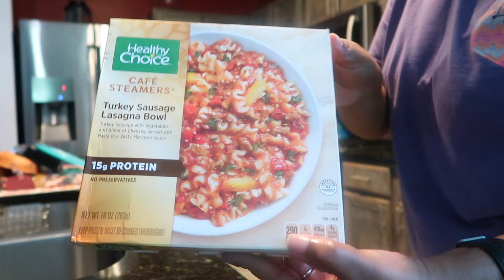Get It All Done With Me| working out, cooking and new watermelon plant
Welcome to this Get It All Done With Me vlog. In today's video, I will be showing you a realistic day in my life that consist in working out and cooking. I also will be showing my new watermelon plant.